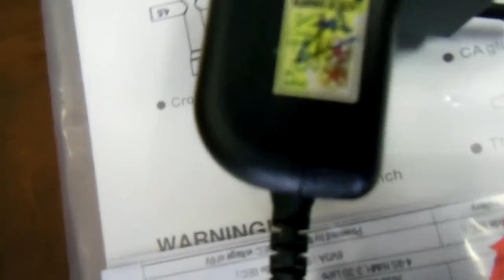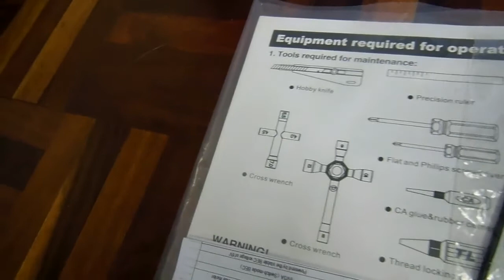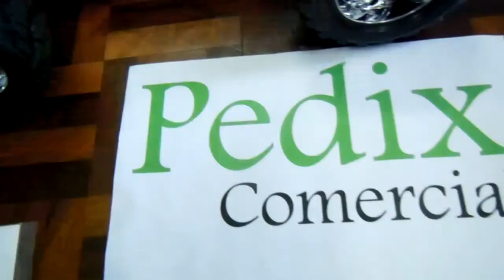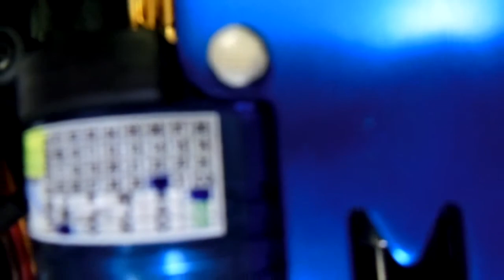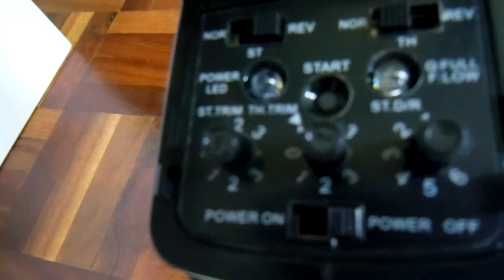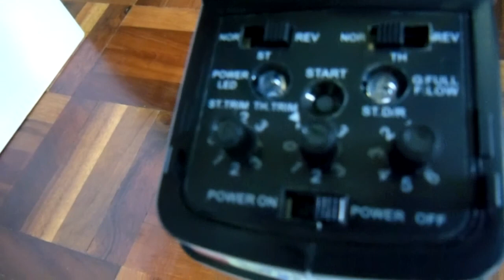Automodelo 1/10 Pickup Elétrico Brushless 4x4 Rádio 2.4 Ghz - dest Aracaju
Pedido 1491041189 fechado pelo Carlos, de Aracaju-SE, que visitou o nosso anúncio de venda e concluiu a compra do produto: Automodelo 1/10 Pickup Elétrico Brushless 4x4 Rádio 2.4Ghz, com Bateria, ESC, Motor, tração 4x4, rodas cromadas, pneus offroad, receptor, manual, controle remoto; novo, original, completo, montado, verificado, lacrado, pronto para rodar.

Automodelos
Aeromodelos
Drones
Barcos
Lanchas
Helicópteros